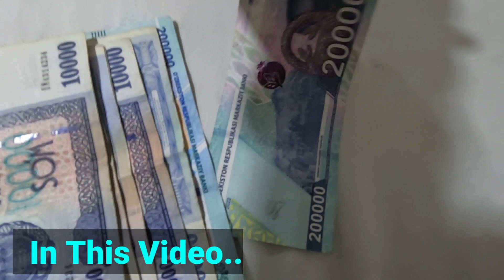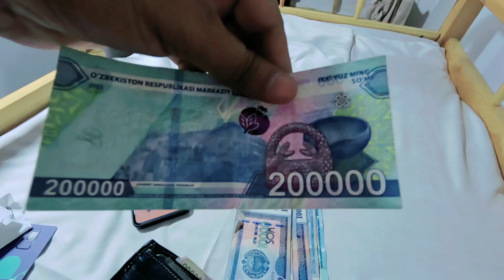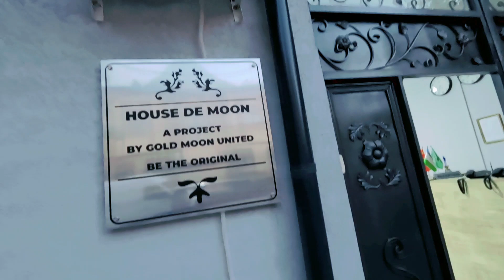India To Uzbekistan 🇺🇿 vlog | sim card | Money exchange | Hostel Full guide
The straight line distance (airline route) from New Delhi, Delhi, India to the geographic center of Uzbekistan is 1823 km (1133 miles or 984 nautical miles). Table 1 summarizes the flight duration from New Delhi to Uzbekistan by airline at different speed. Table 2 compares the sunrise, sunset, and local current time at New Delhi and Uzbekistan.

some Queries: india to uzbekistan vlog,
delhi to uzbekistan ticket price, delhi to uzbekistan vlog, india to uzbekistan flight,
uzbekistan evisa, uzbekistan travel,solo travel uzbekistan, best hostel to stay in tashkent, best hostel in tashkent, delhi to tashkand flight Tickets,